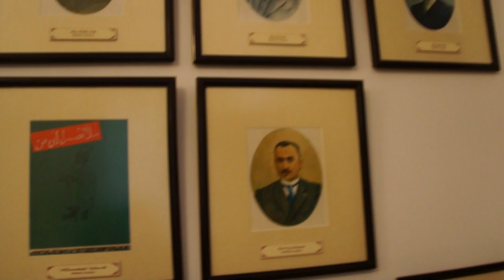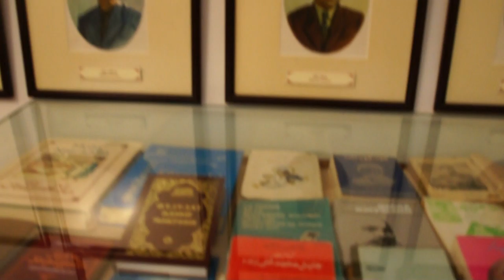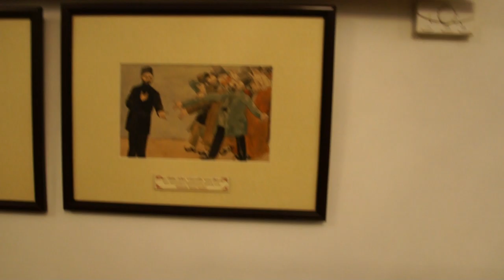Jalil Mammadgulizade's heritage and his journal "Molla Nasraddin" in exposition of the Museum